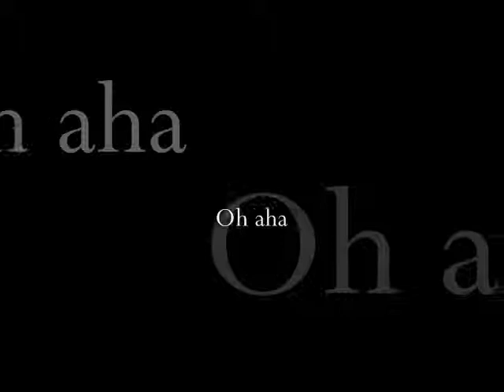Oh aha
Rudi Terzett Schuricke
The German Song / Schlager Anthology / Recordings 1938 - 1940, Vol. 1

Buylinks

Tracklist

  1. Haben Sie Den Neuen Hut Von Fräulein Molly Schon
Rosita Serrano, Team

  2. Es War Ein Mädchen Und Ein Matrose
Rudi Schuricke

  3. In Einer Nacht Im Mai
Marika Rökk

  4. Ich Tanz Mit Fräulein Dolly Swing
Erwin Hartung

  5. Reisefieber
Rudi Terzett Schuricke

  6. Nur dich allein hab' ich geliebt
Brigitte Horney

  7. Das ist der Can Can von Paris
Hilde Seipp

  8. Tanze Und Sing
Carmen Lahrmann

  9. Die Julischka aus Budapest
Rudi Terzett Schuricke

10. Vor Mir War Eine
Elena Lauri

11. Man muss auch mal 'nen Hupfer tun
Victor De Kowa

12. Das Kann Doch Einen Seemann Nicht
Heinz Rühmann

13. Penny-Serenade
Rudi Schuricke

14. Nur Nicht Aus Liebe Weinen
Zarah Leander

15. Gnädige Frau, Wo War'n Sie Gestern?
Willi Forst

16. Auf dem Dach der Welt
Otto Stenzel

17. Guten Tag Liebes Glück
Lilian Harvey

18. Am Abend Auf Der Heide
Will Glahe Orchester

19. Oh aha
Rudi Terzett Schuricke

20. Du Hast Glück Bei Den Frau'n, Bel Ami
Lizzi Waldmüller